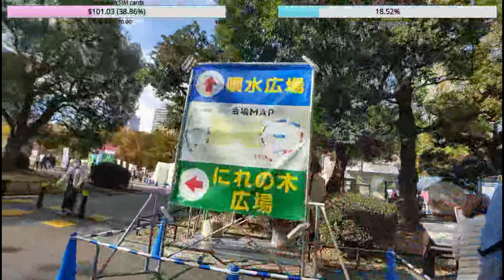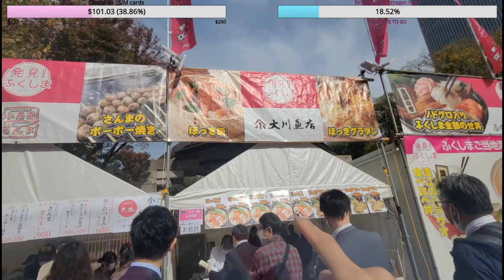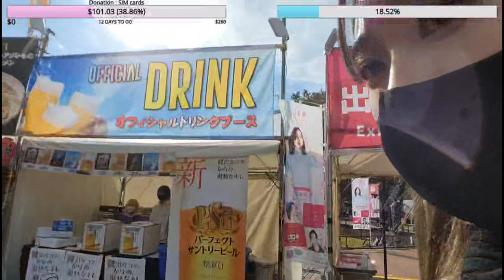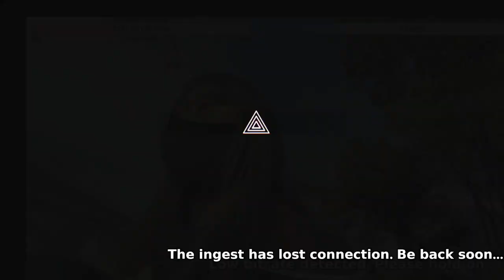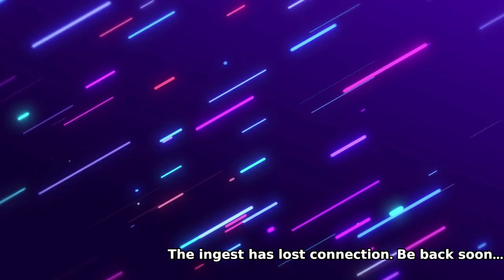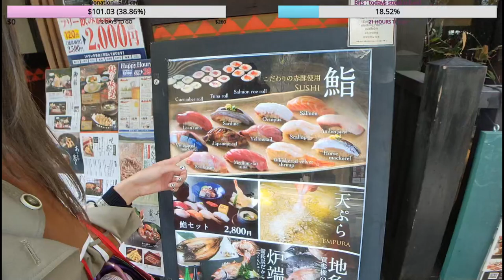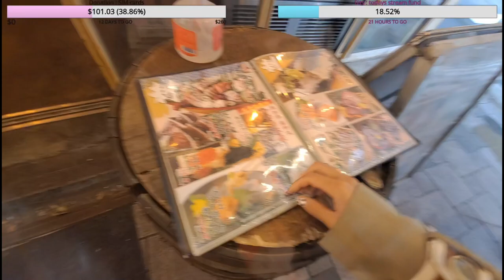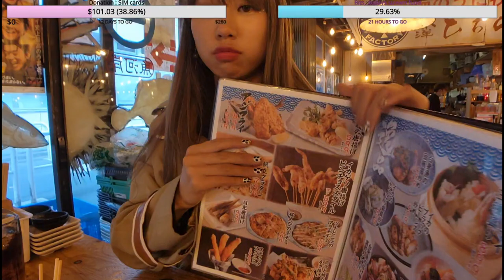2022.11.17 (1/2) Fish Market in Tokyo🐟🐠 !alert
You can watch me live on Twitch!